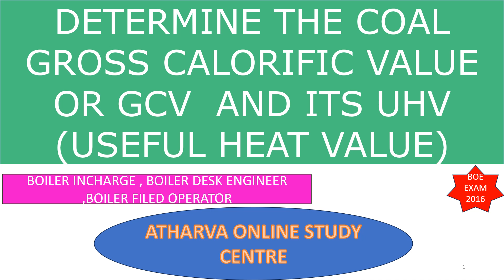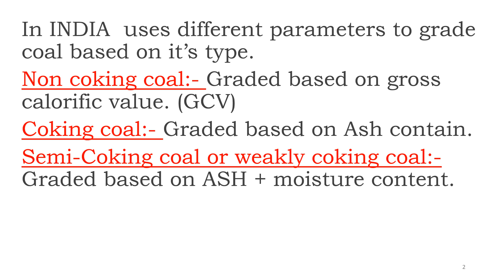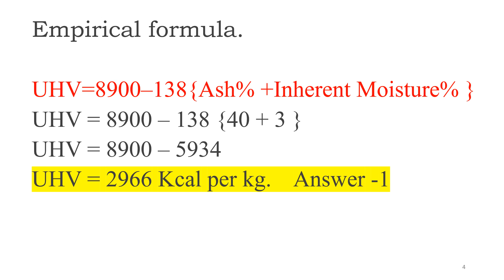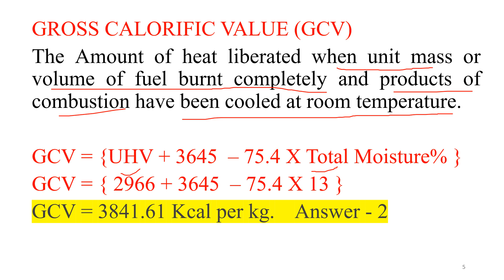Determine the COAL GCV AND USEFUL HEAT VALUE (UHV)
how to calculate heating value of natural gas
gcv analysis
higher heating value units
gcv and ncv
What is the difference between GCV and UHV of coal?
What is the useful heat value?
UHV to GCV conversion formula.
Coal Directory of India 2019-20.